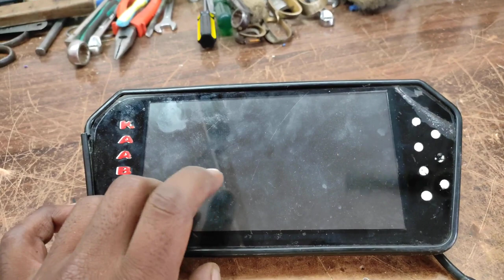car mirror TV display complaint with power complaint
car mirror tv power with display complaint

car mirror display repair

car monitor not working

car monitor screen repair

how to reverse display on monitor

jvc tv screen goes black

jvc plasma tv problems

jvc tv problems picture

insignia tv dim and flickering

car tv screen not working

lcd mirror display

rca tv blue light no picture

rca tv screen went black

smart tv mirror problem

mirror phone to insignia tv

tft lcd monitor rear view mirror

screen mirror car monitor